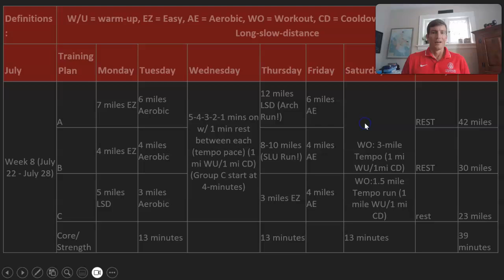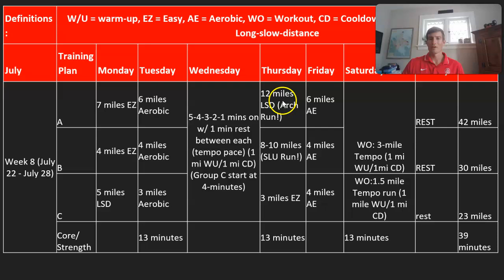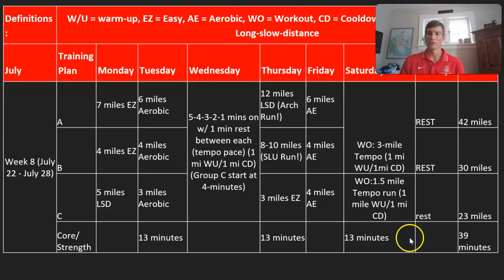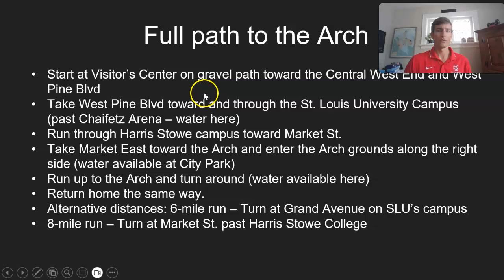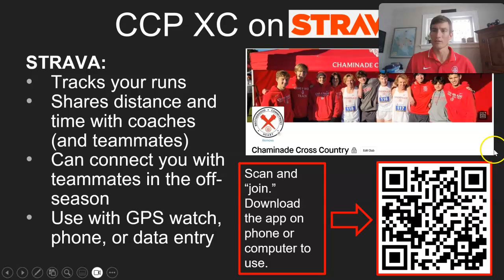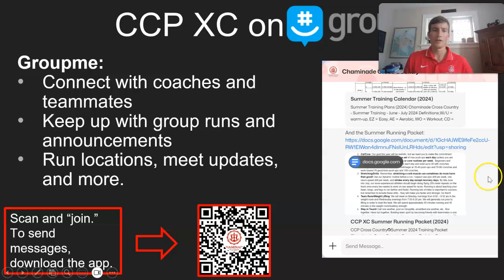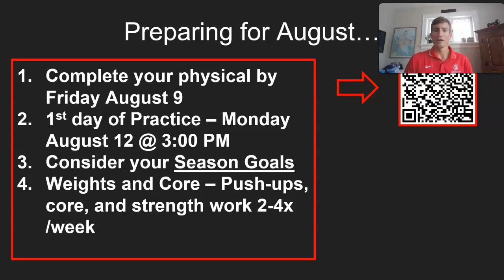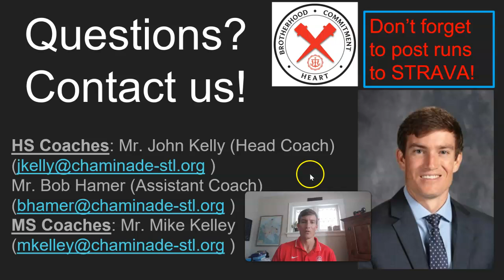CCPXC Week8 Training 2024